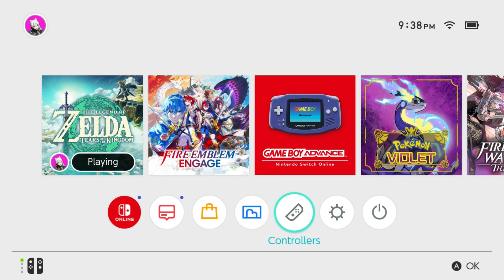MAGMATIC | The Legend of Zelda: Tears of the Kingdom ep.39!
Welcome to The Legend of Zelda: Tears of the Kingdom! Tears of the Kingdom takes place following the events of Breath of the Wild, as Link and Zelda delve into a gloomy cavern beneath Hyrule Castle, where they find a long-sealed evil that they accidentally unleash onto the world! After losing his power and having the Master Sword destroyed, Link wakes up on an island in the sky, guided by a Zonai named Rauru, as a new journey awaits.

In this episode, we explore a lot of the depths. Yea